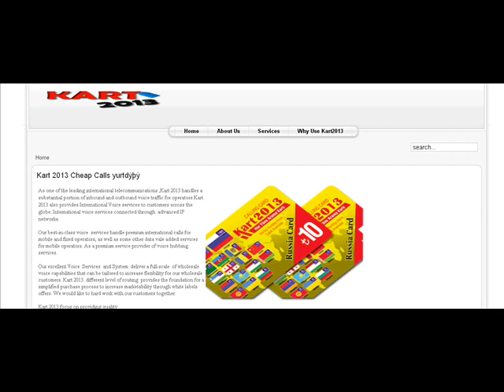Kart 2013 Cheap Calls yurtdýþý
As one of the leading international telecommunications ,Kart 2013 handles a substantial portion of inbound and outbound voice traffic for operators.Kart 2013 also provides International Voice services to customers across the globe. International voice services connected through  advanced IP networks.

Our best-in-class voice  services handle premium international calls for mobile and fixed operators, as well as some other data vale added services for mobile operators. As a premium service provider of voice hubbing services.

Our excellent Voice  Services  and System  deliver a full-scale  of wholesale voice capabilities that can be tailored to increase flexibility for our wholesale customers. Kart 2013  different level of routing  provides the foundation for a simplified purchase process to increase marketability through white labels offers. We would like to hard work with our customers together.

Kart 2013 focus on providing quality